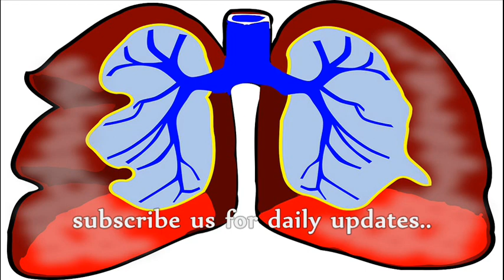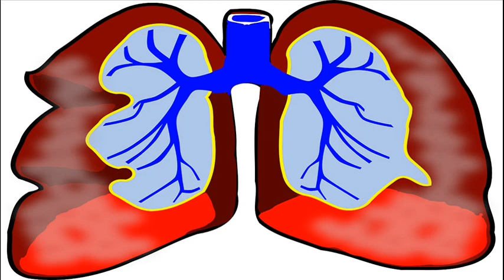Asthma Cure Relief - Rife Frequency | Binaural Beats - Sound Healing Therapy - 30 Min Rife Treatment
*Please don't listen in a high volume. It may damage your hearing or give you a headache. Just put the volume as per your comfort and use headphones for better effects and sound. Headphones Recommended!!

Get the Best Quality Headphones for Binaural Beats here:
🎧Comfortable Wireless Active Noise Cancelling Headphones 🔗
🎧Sennheiser HD820 - Audiophile Reference Headphones🔗
🎧Bose Quiet Comfort Noise Cancelling Earbuds 🔗
🎧Wireless Music Headband Headphones 🔗

We hope this binaural beats will help you to heal yourself. We are trying to give best and effective healing frequency so that it will be helpful in your daily life.